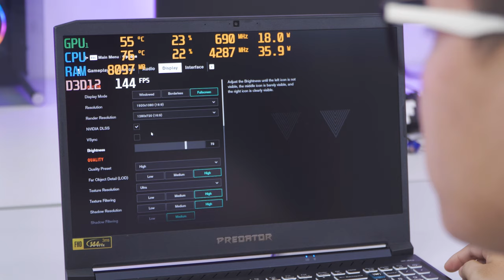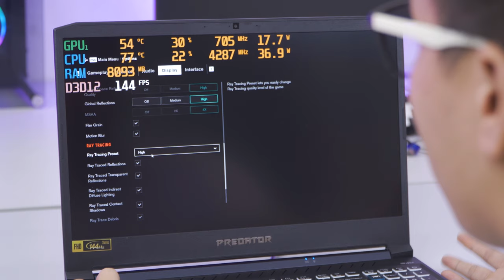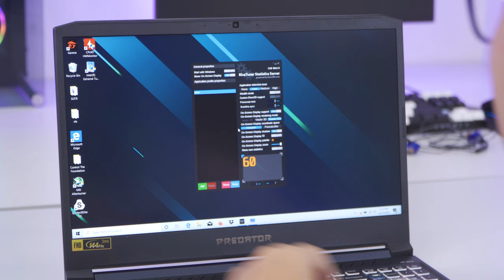| LAPTOP AZ | LAPTOP AZ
00:00    Demo
01:00    Shadow of the Tomb Raider
03:47    Control - The Foundation
07:00    Need for Speed Payback
09:09    Tổng Kết